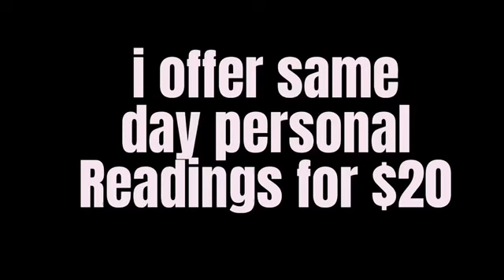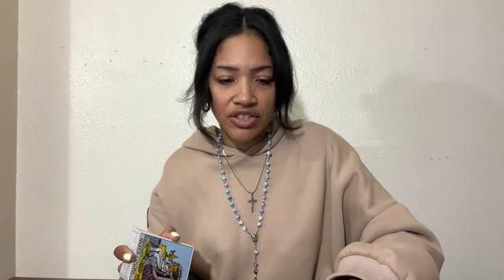PISCES 🔮THEYRE STUCK IN THIS GROUP WHILE YOU BROKE FREE! — PISCES TAROT